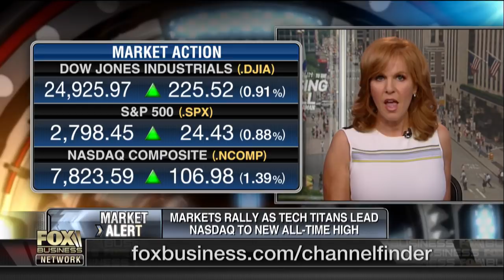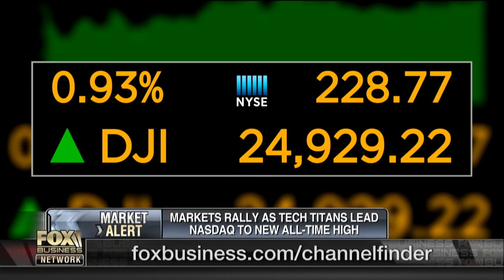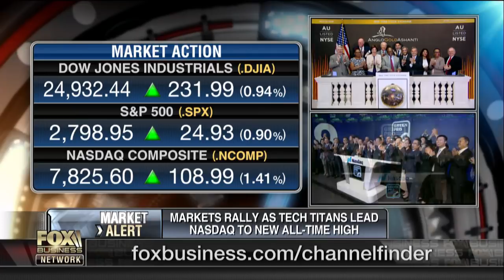Where wealthy investors are putting their money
UBS Wealth Management USA managing director Jason Katz on why people should invest with caution and where wealthy investors are allocating their money.